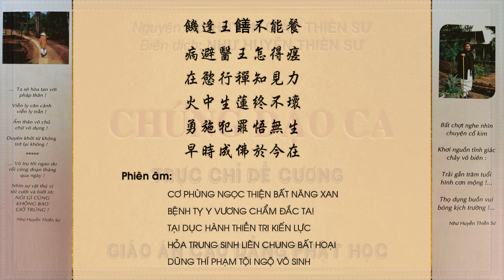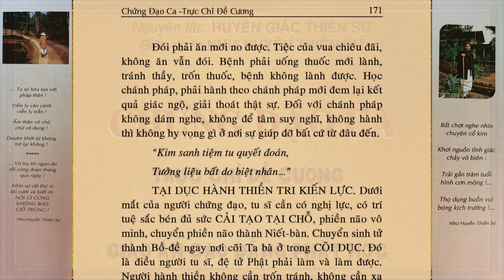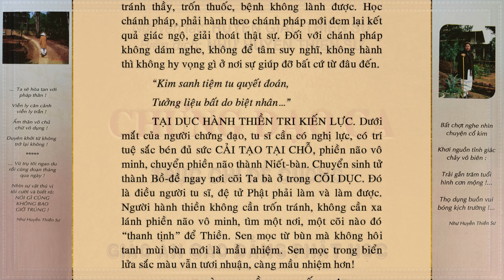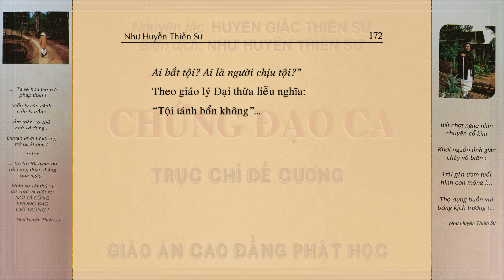CĐC.49 | Tội tánh bổn không, thiền ngay cõi dục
📌 Mời quý đạo hữu xem Hòa Thượng THÍCH TỪ THÔNG (Hiệu NHƯ HUYỄN THIỀN SƯ) thuyết giảng Thi ca  - CHỨNG ĐẠO CA theo link: